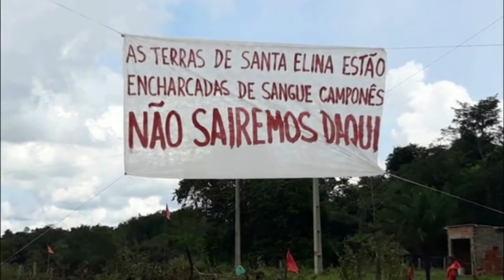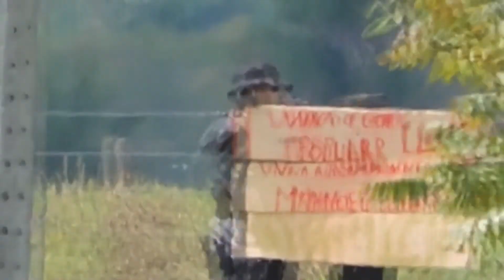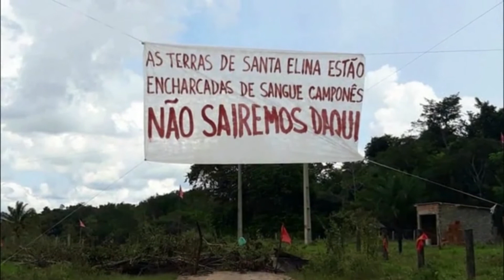Latifúndio prepara novo massacre de camponeses em Rondônia - Programa de Índio nº 78 - 14/04/21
Os latifundiários estão organizando uma enorme perseguição contra os camponeses e a LCP no estado de Rondônia. Estão proibindo comerciantes de venderem produtos para os trabalhadores dos acampamentos, fazem perseguições e utilizam da PM como pistoleiros do latifúndio. Denúncias das famílias mostram que quem está coordenando as ações é um coronel da PM que participou do Massacre de Corumbiara em 1995. O judiciário apóia essas ações com mais ordens de despejos.